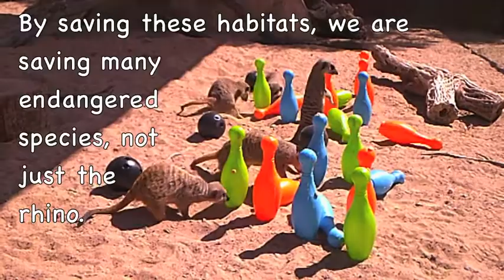Meerkats get ready for Bowling for Rhinos!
Join the zoo keepers in celebrating NationalZooKeeperWeek NZKW2016 at Bowling for Rhinos and help strike out extinction!

Bowling for Rhinos is 2 to 5 p.m. Saturday, July 23!